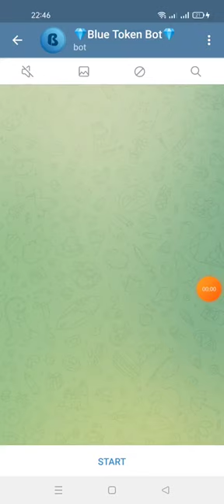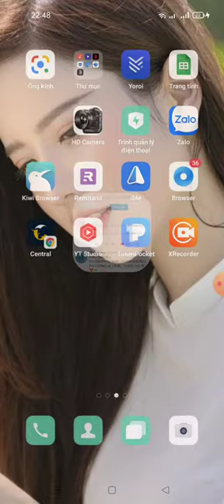hướng dẫn nhận 10k BLU~$20 (Blue Token Aidrop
🎁Reward 10k BLU [~$20]
👫+ Referral 3k BLU Token

🔺submit bnb smart chain wallet

⌛Distribution date: October 10th